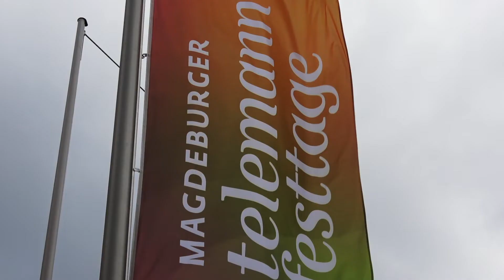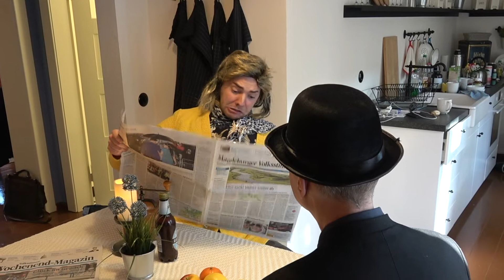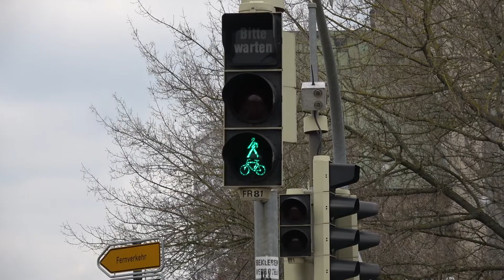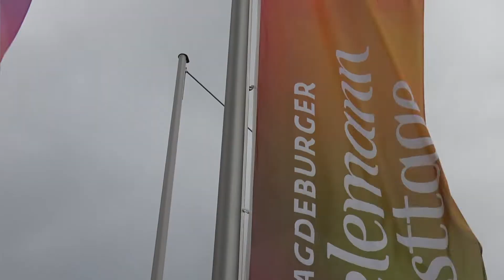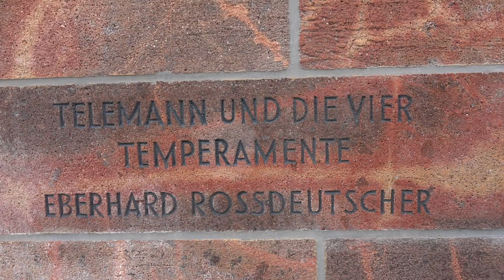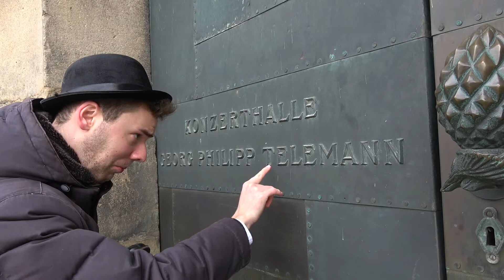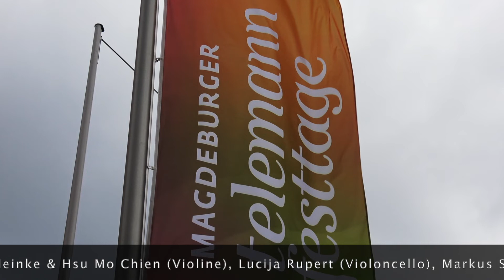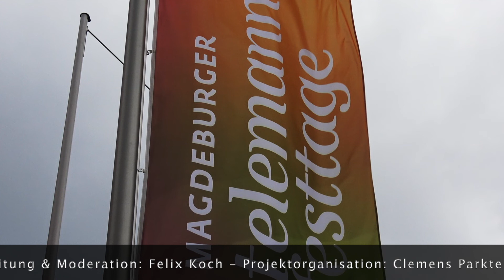Schulmeister gesucht - Der verstimmte Schulmeister "Telemann für Schüler"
Educationprojekt der Internationalen Telemann Festtage Magdeburg 2020

Projektidee & Konzeption: Prof. Felix Koch
(Hochschule für Musik Mainz/Johannes Gutenberg-Universität Mainz)

Samuel Kirsch (Bariton)

Neumeyer Consort
Barbara Mauch-Heinke, Hsu Mo Chien (Violine)
Lucija Rupert (Violoncello)
Markus Stein (Cembalo)

Kinder der Gebrüder Alstein - Europaschule Haldensleben
Leitung & Moderation: Felix Koch

Herzlichen Dank an die Gebrüder Alstein Europaschule für die Genehmigung der Filmveröffentlichung, an das Statistenteam, die Kameraassistenz, Clemens Parkenty als Projektorganisator sowie an das ganze Team des Telemann Zentrums für Pflege und Forschung Magdeburg für die großartige Unterstützung!